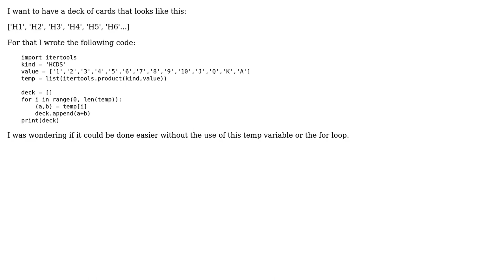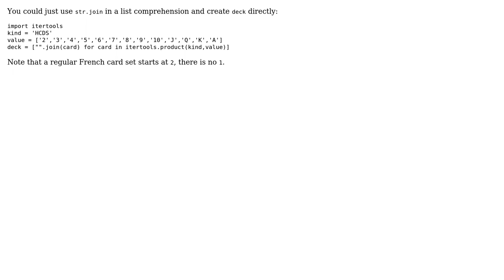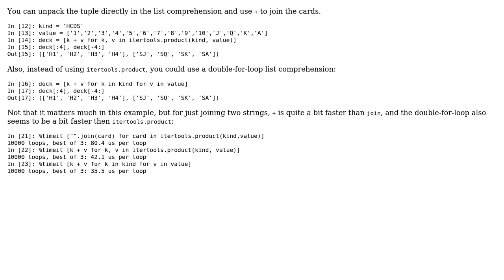Making a deck of cards in Python (2 Solutions!!)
Making a deck of cards in Python

With thanks & praise to God, and with thanks to the many people who have made this project possible! | Content (except music & images) licensed under CC BY-SA | Music | Images & others | With thanks to user tobias_k user Roelland user Graipher user 200_success and the Stack Exchange Network Trademarks are property of their respective owners. You are responsible for your own actions.